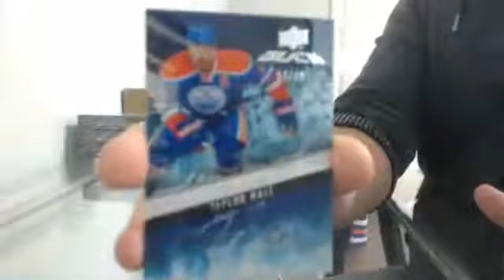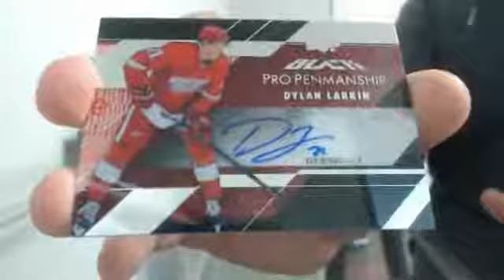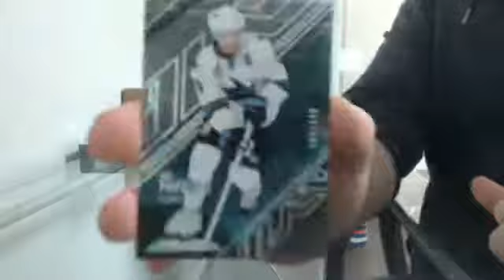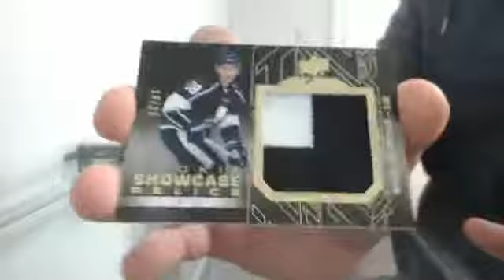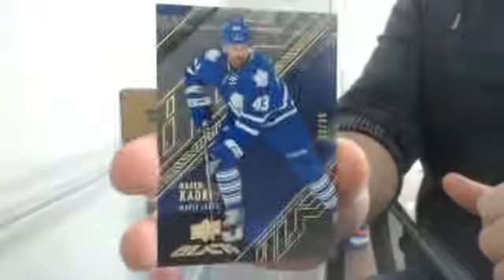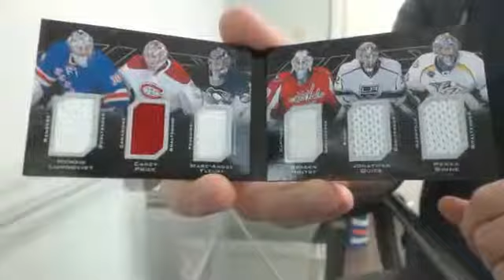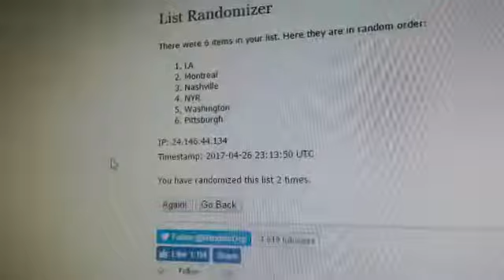15-16 Black Team Select Case Break #30